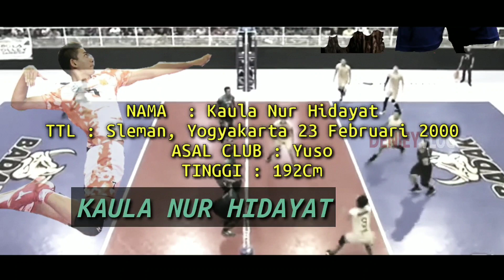BANK SUMSEL BABEL DATANGKAN KAULA HIDAYAT PENGGANTI DIMAS SAPUTRA!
Hallo Guys.

DENIEY VLOG

Bank Sumsel Babel Telah Merekrut Sejumlah Pemain, Untuk Proliga 2020 Salah Satunya Adalah Kaula Hidayat.

- Cek Juga Sesi Latihan Lamongan Sadang Mhs.
- Kumpulan Spike Dimas Saputra.
- Latihan Dony Haryono Bersama Bni 46.

Klik Juga Link Video Final Piala Bupati Tuban Open Putra dan Putri Disini👇